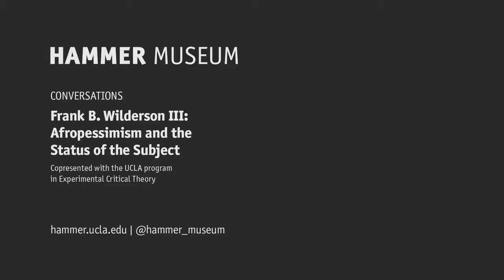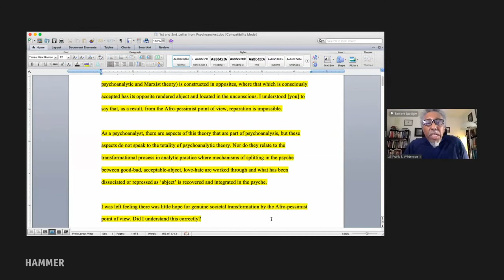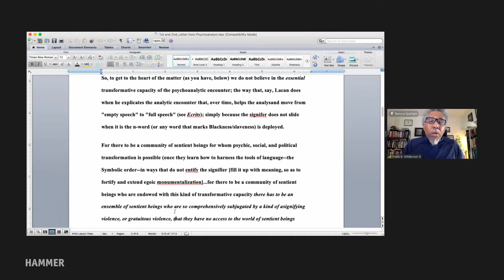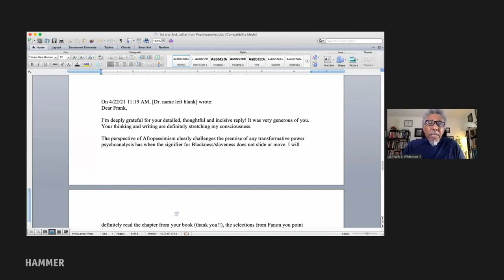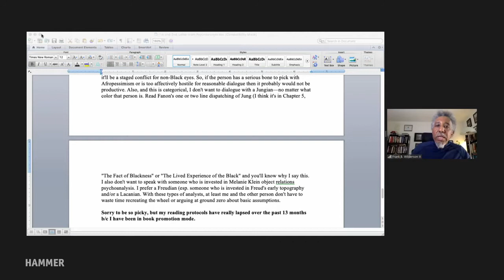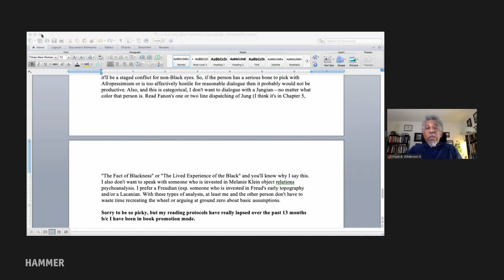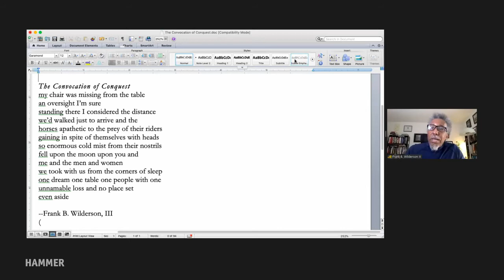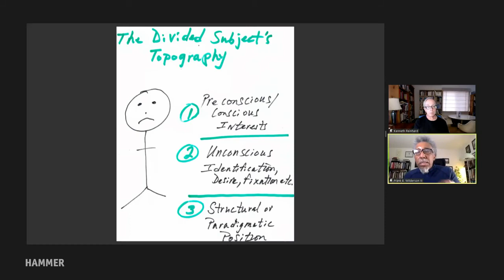Frank B. Wilderson III: Afropessimism and the Status of the Subject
Afropessimism, Frank B. Wilderson III’s unique work of literature, philosophy, and memoir, asks the question: why does race—in its myriad manifestations—seem to color almost every pore of our moral and political universe? This provocative question among others guides Wilderson’s exploration of Black suffering and how a perpetual form of political, intellectual, and cultural slavery continues to define the Black experience. Wilderson is an award-winning writer and Chancellor’s Professor and chair of African American Studies at UC Irvine. The talk is followed by a Q&A moderated by UCLA professor Kenneth Reinhard.

Copresented with the UCLA program in Experimental Critical Theory
This is a recording of a program broadcast live on April 22, 2021.